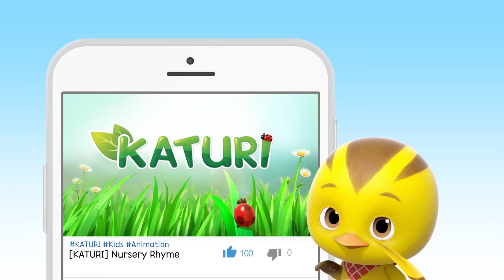[KATURI5] A Magician Cat | Katuri Musical | S5 EP01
▼ Toy